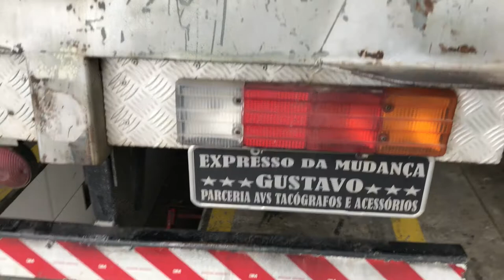fazendo alinhamentos dos pneus da mercedinha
fala gurizada  tudo certo com vocês no video de hoje fizemos  o alinhamento dos pneus frontal espero que tenha gostado ja dexe seu like e se inscreva ative as notificações começe  me seguir no instagram
e avs também

obrigador por ter assistido deus te ama